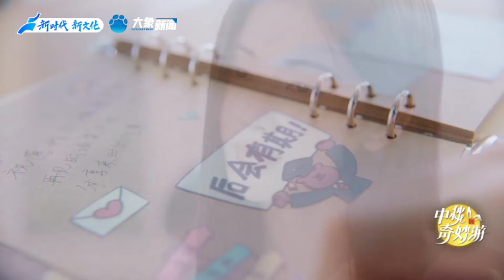鞠婧祎 時光晃呀晃cr:河南春晚官方#鞠婧祎